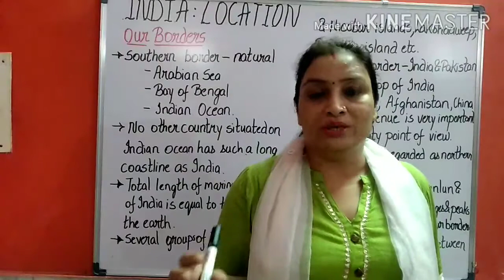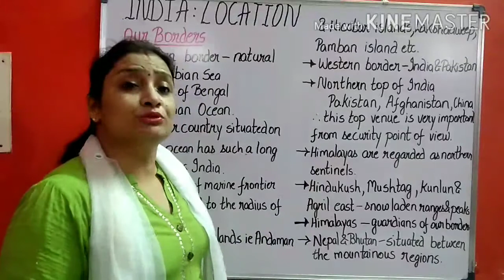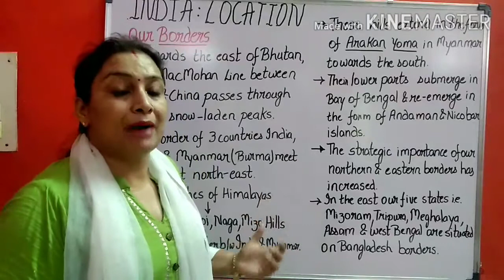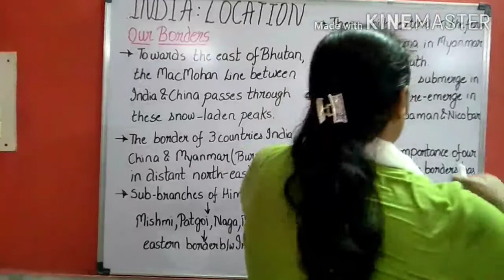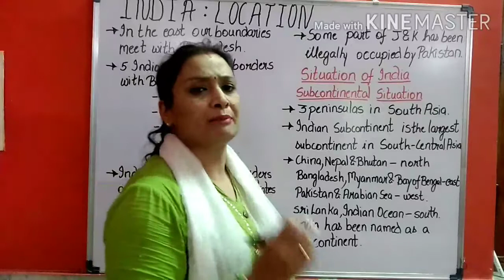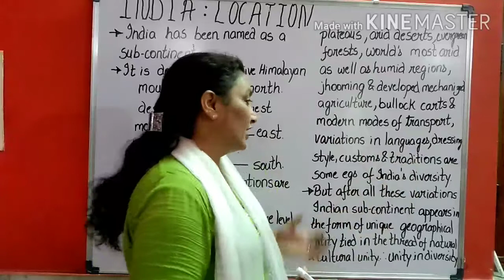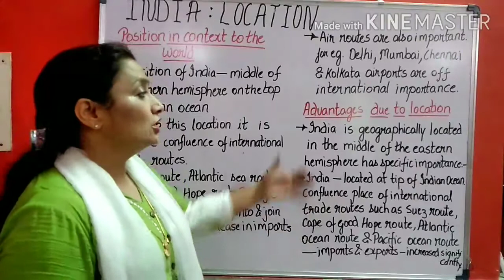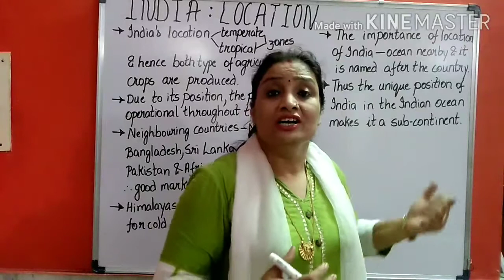India Location (Our borders) Part 2 Class 11, B.A., M.A., UPSC, PCS Geography at a Glance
India Location (Our Borders)

Neighbouring Nations and their Boundaries
Location of India/Subcontinental Location
Location of India in regard to Neighbouring countries
Location in reference to the World
Location-Induced Advantages to India.

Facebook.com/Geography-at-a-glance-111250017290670